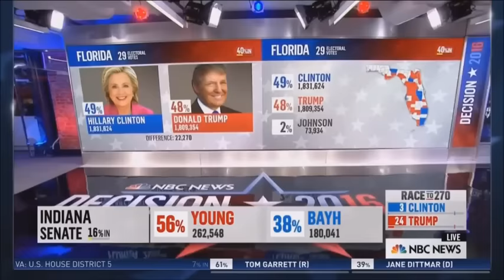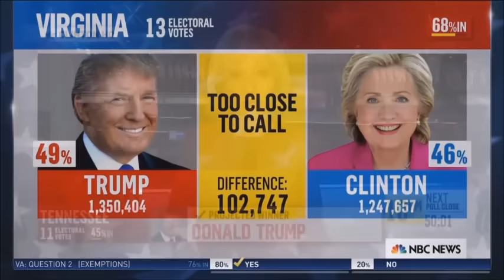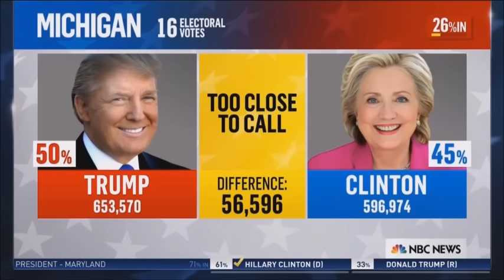NBC 2016 Election Night - Highlights - The Is Priceless!